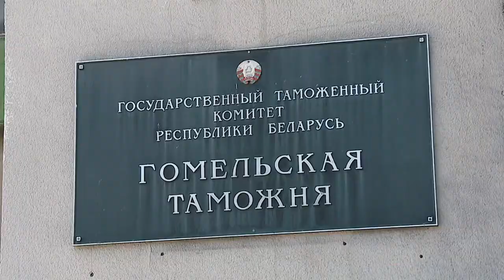Де-факто 21 06 2018